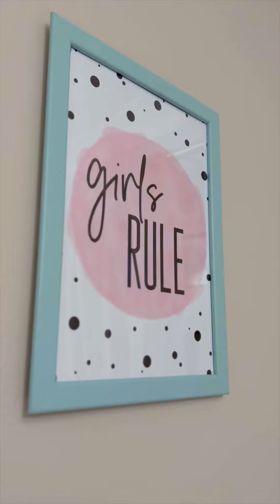DIY Reformando o quarto da Laurinha (simples e delicado) - Karina Cardinalli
Pra quem quiser ver só o depois: 1:13min

Me comprometi a reformar o quarto da Laurinha gastando pouco. Cumprimos o desafio em 48 horas :)
Obviamente não sou profissional mas amei o processo e o resultado final.

Luz Pompom

Prints 4 pack RAINBOW & UNICORNS A4

Sass & Belle White Cloud shelf

Capa para Edredom arco iris (brilha no escuro)

Molduras A4 pink

Molduras A4 mint

Storage box com zipper

Mural branco

Um pouco mais sobre nós: Eu e André estamos juntos há 11 anos e moramos aqui em Londres há 8. Eu trabalho para uma marca de skincare chamada Deciem. O Andre é fotografo e filmmaker. Cada um tem um hobby mas que no fim eles se completam.. Eu amo gravar video, ser fotografada etc.. André é o oposto, ele é quem gosta de ficar por trás das câmeras, fotografar, gravar, editar e tudo envolvido com imagem. Aqui no canal eu falo sobre moda, beleza, mostro como é minha rotina num país tão distante do nosso de origem e ainda faço vlogs por todos os lugares que vamos porque amamos viajar e conhecer novas culturas.. Então se você ainda não é inscrito, se inscreva e vem viver esses momentos incríveis com a gente :)